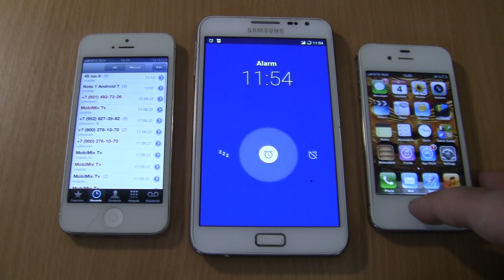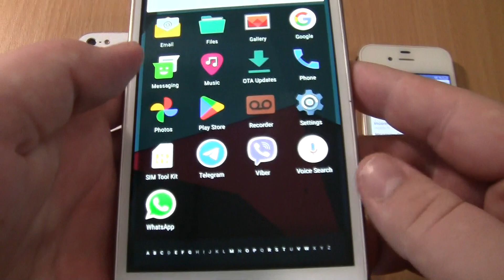Incoming call+Alarms at the Same Time Samsung Galaxy NOTE 1 ANDROID 7 + Iphone 4s+5 ios 6